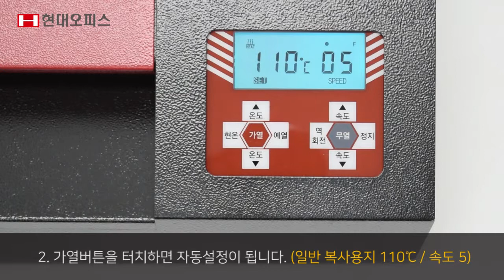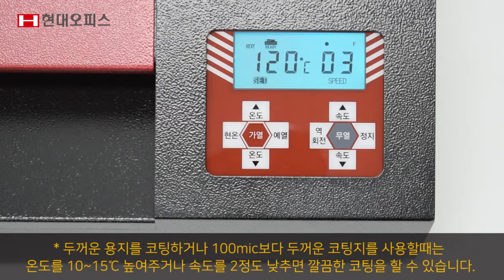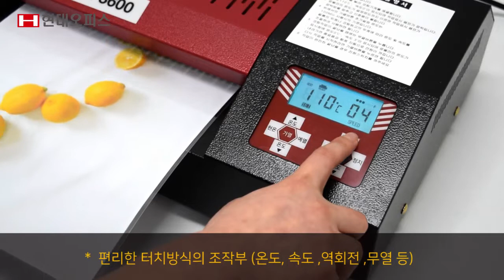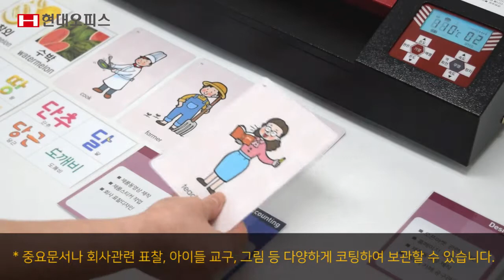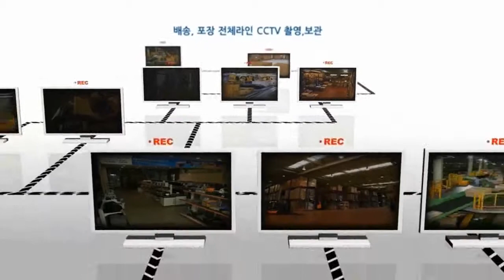국산 A3코팅기 PL-3600(A3) [페이퍼프랜드 by현대오피스]